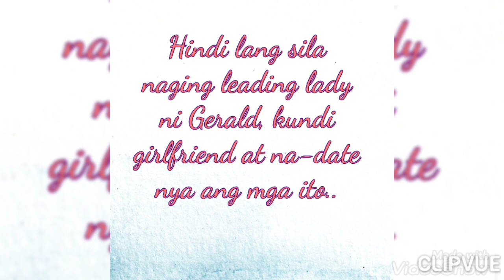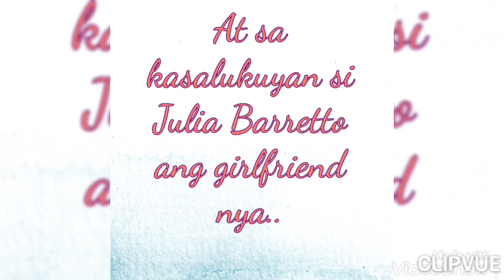Mga NAGING BABAE ni GERALD ANDERSON at ang LATEST GIRLFRIEND nya!